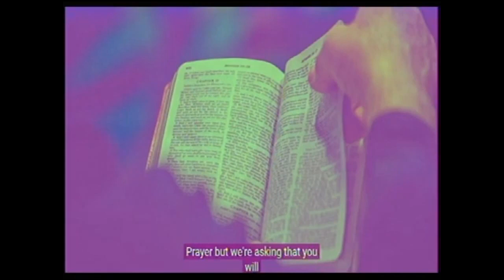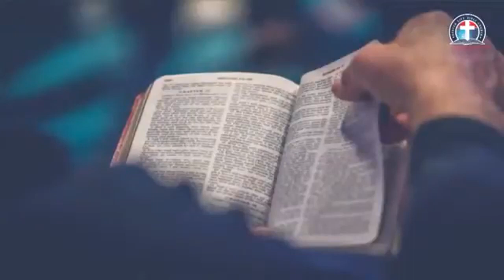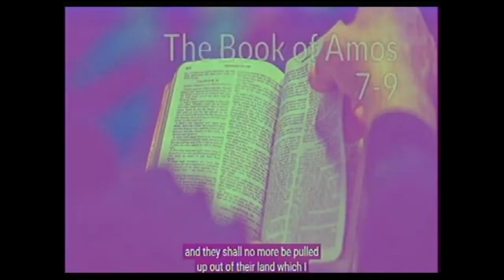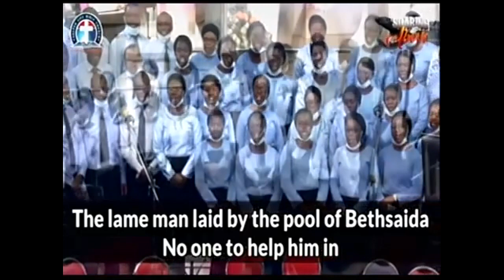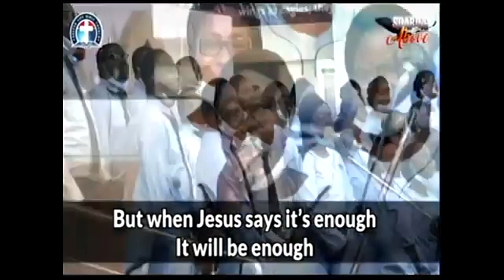DEEPERLIFE BIBLE CHURCH SUNDAY SERVICE OF 022623